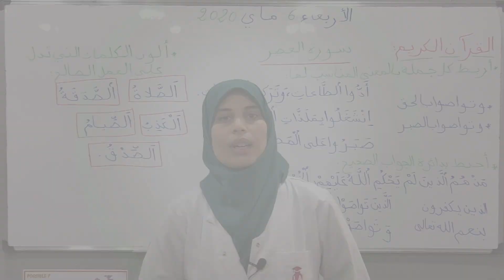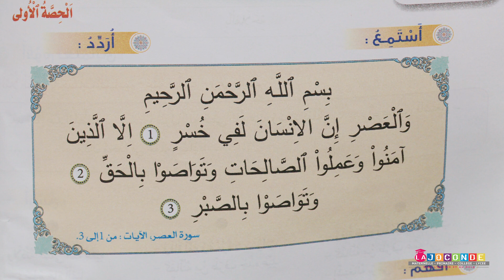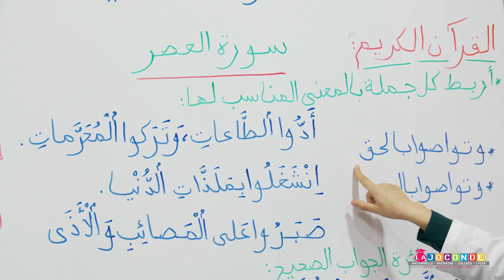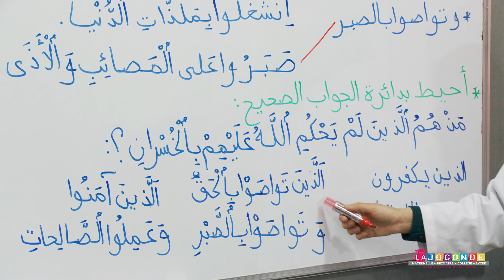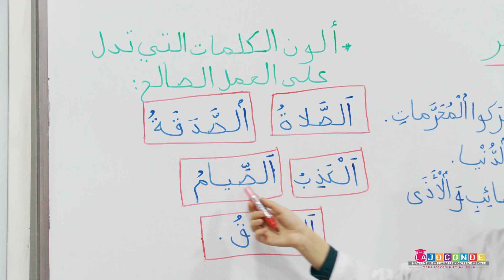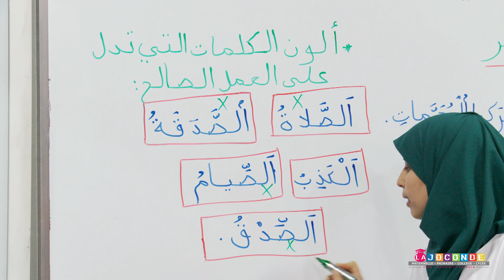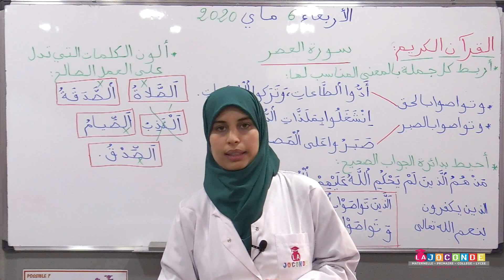2 AEP القرآن الكريم سورة العصر MAJUSCULE SCHOOL ACADEMY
2 AEP - القرآن الكريم - سورة العصر